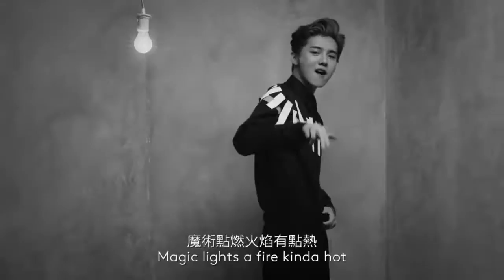Learning Chinese (My Experience) 学习中文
A video about my experiences with learning Chinese and my opinion on the benefits of learning foreign languages.
In my video I used three songs:
1.) BTS V - Stigma
2.) LAY - what U need?
3.) LuHan - Adventure Time